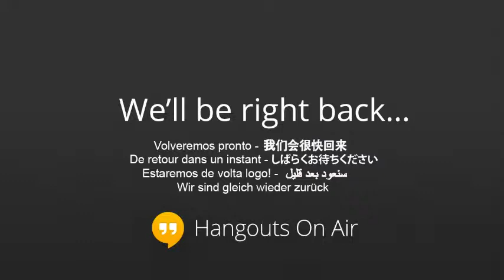Caitlin Porter & Olivia Fabrizio: Grays Harbor Historical Seaport Authority 5/28/13 Adventure on the